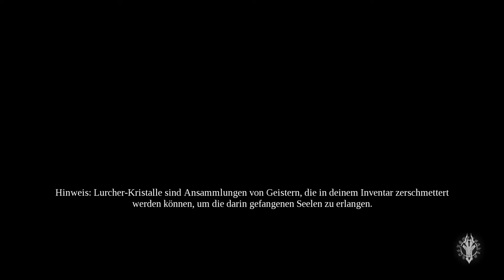Klay Plays: Darksiders 3 Platin-Let's-Play #27 | Der lilane Kraftsturm (deutsch/german)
Die neue Kraftfähigkeit von Fury birgt sehr viele neue Möglichkeiten, die Welt zu bereisen.